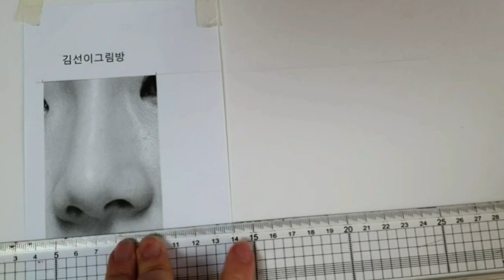연필 드로잉 손그림/ 코 쉽게 그리는 방법 두가지 영상 업로드 /그리드 사용 방법(왕초보용) /러프 스케치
연필 드로잉 손그림/코 쉽게 그리는 방법
1. 그리드 사용 방법(왕초보)
2. 눈대중 코 그리기/ 러프 스케치와 붓을 활용한
    부드러운 질감 나타내기